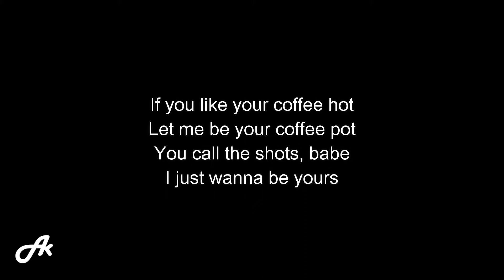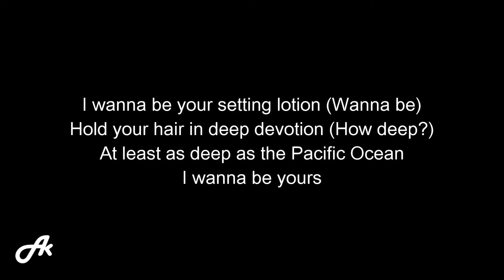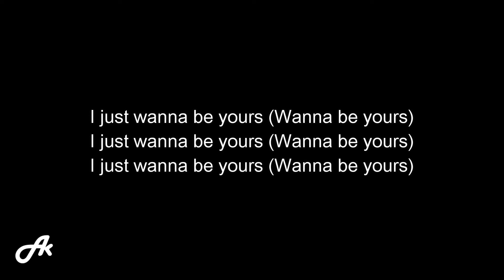Arctic Monkeys - I Wanna Be Yours (karaoke acoustic)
Arctic Monkeys I Wanna Be Yours acoustic karaoke version instrumental backing track accompaniment cover with lyrics.